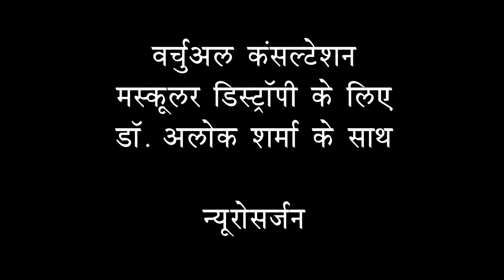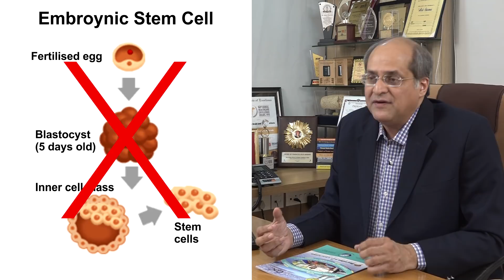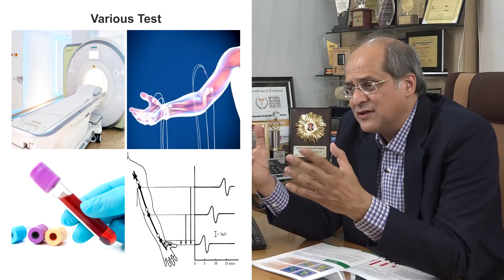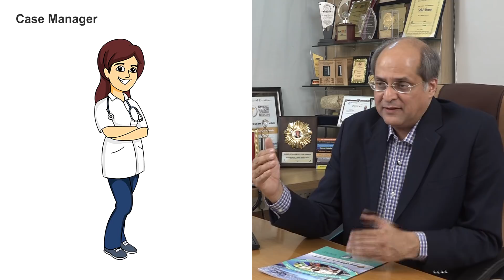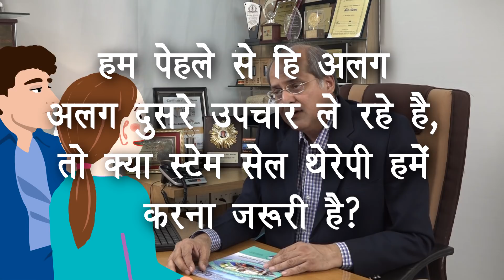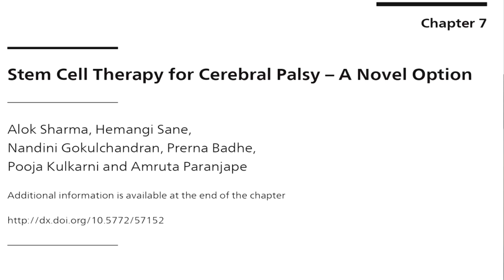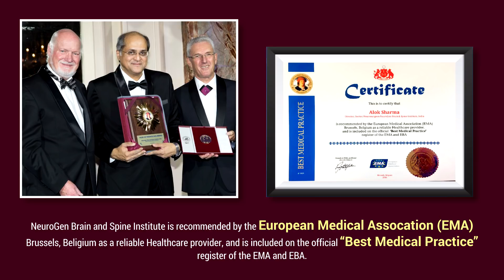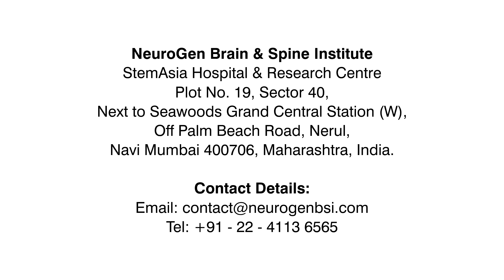वर्चुअल कंसल्टेशन मस्कुलर डिस्ट्रॉफी के लिए डॉ. अलोक शर्मा के साथ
मस्कुलर डिस्ट्रॉफी, स्टेम सेल ट्रीटमेंट उनके सेफ्टी और रिजल्ट्स के बारे मैं अकसर पूछे जाने वाले सवालो के जवाब देते हुए डॉ. अलोक शर्मा - न्यूरोसर्जन |